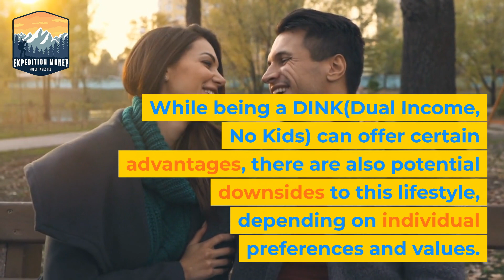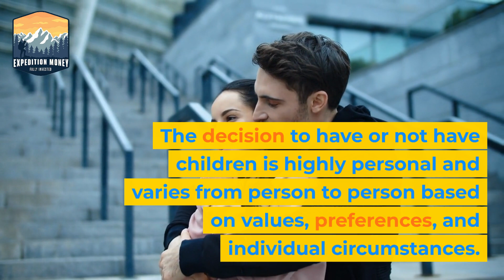What Are The Downsides Of Being A DINK?